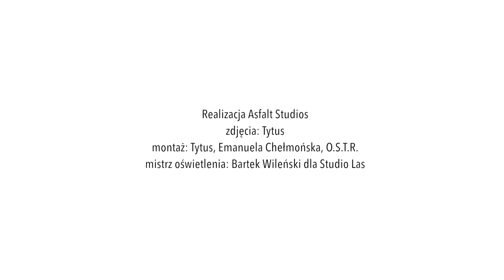O.S.T.R. - We krwi (Since I Saw You) - feat. Playground Zer0 - prod. Killing Skills - cuts DJ Haem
composed and produced by Killing Skills Amsterdam Netherlands
lyrics, rap: O.S.T.R., cuts: DJ Haem, guest vocals: Playground Zer0

We krwi (Since I Saw You) feat. Playground Zer0

Refren

Since I saw You last there's been many of sunsets
And every day We're apart seems like a week

Wstaję jak co dnia
Co w planie spoglądam
Dzień tu bez Ciebie ma miarę tygodnia
Przestrzeń bez Ciebie - klaustrofobia

Życie bym oddał
Za to że jesteś że będziesz mnie głodna
Jak mury karmione tu barwami „Montan”
Pożeram szczęście garściami na obiad

Mógłbym Cię słuchać cały czas
Z Tobą minuta niczym skarb
Ukryty w nutach czarny slang
„Obraz uczucia” z żywych barw

Od zawsze rozumiesz mnie
Mocniej, bardziej, więcej
Wiedz że kiedy powracasz
Dźwiękami ubierasz dosłownie całe miejsce

Refren

Since i saw you last there's been many of sunset.

Zwrotka 2

Piękna od zawsze
Magia dla oczu “Electra”  jak Carmen
Jak energia za majkiem
Dreszcz co przeszywa od serca po palce

U szczytu jak w Aspen
Lot wyobraźni ku życiu bez barier
Jesteś lekarstwem prawdą po kłamstwie
Jak czas co uwięził młodość w pułapce

Razem przez wieczność
„Bonnie i Clyde” to nasze przestępstwo
Liryczne morderstwo
Analitycznie masz rzecz niepojętą

Już jako dziecko
Wierzyłem że jesteś moją ucieczką
Wszystkim co dobre co zabija problem
Bez Ciebie tu przyszłość zmienia się w przeszłość

Refren

Zwrotka 3

Może to miasto
Może to w nas zło, może to nasz błąd
Nie jestem z Marsa, a mam wątroby marskość
Ol’ Dirty Bastard mówiłaś już dawno

Twojej prawdy część
Jak Świat posklejany z podartych zdjęć
Jak Windows zawieszam się nad tym - stres
Chwila bez Ciebie - dwa jardy wstecz

Mam w oknie ekran wyobraźnia niczym plazma
Przed oczami zlewa w obraz Twe oblicze w wielu barwach
Nie mogę spać przy powiekach pełnych myśli
Kocham Twój vibe tyle lat mam Ciebie  we krwi